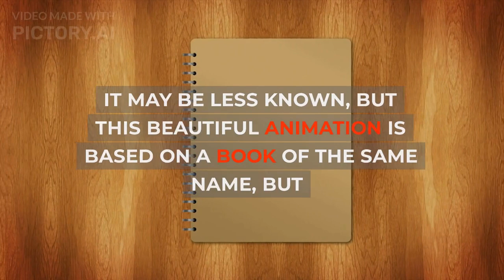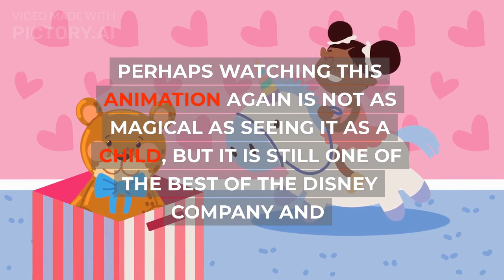The best animations in the history of cinema | Bambi animation